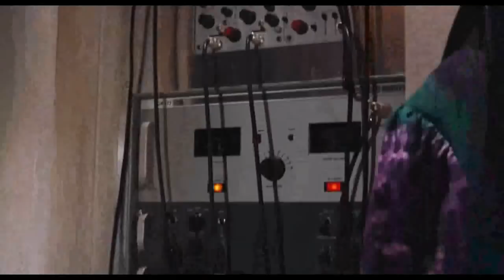Bond calms down the paranoid Rosie [James Bond Semi Essentials]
Live and Let Die (1973) is the eighth spy film in the James Bond series to be produced by Eon Productions, and the first to star Roger Moore as the fictional MI6 agent James Bond. Produced by Albert R. Broccoli and Harry Saltzman, it was the third of four Bond films to be directed by Guy Hamilton. Although the producers had wanted Sean Connery to return after his role in the previous Bond film Diamonds Are Forever, he declined, sparking a search for a new actor to play James Bond. Moore was signed for the lead role.

The film is adapted from the novel of the same name by Ian Fleming. In the film, a Harlem drugs lord known as Mr. Big plans to distribute two tons of heroin free to put rival drugs barons out of business. Mr. Big is revealed to be the disguised alter ego of Dr. Kananga, a corrupt Caribbean dictator, who rules San Monique, the fictional island where the heroin poppies are secretly farmed. Bond is investigating the deaths of three British agents, leading him to Kananga, and is soon trapped in a world of gangsters and voodoo as he fights to put a stop to the drugs baron's scheme.

Live and Let Die was released during the height of the blaxploitation era, and many blaxploitation archetypes and clichés are depicted in the film, including derogatory racial epithets ("honky"), black gangsters, and pimpmobiles.[1] It departs from the former plots of the James Bond films about megalomaniac super-villains, and instead focuses on drug trafficking, depicted primarily in blaxploitation films. It is set in African American cultural centres such as Harlem and New Orleans, as well as the Caribbean Islands. It was also the first James Bond film featuring an African American Bond girl to be romantically involved with 007, Rosie Carver, who was played by Gloria Hendry. The film was a box office success and received generally positive reviews from critics. It was also nominated for the Academy Award for Best Original Song for "Live and Let Die", written by Paul and Linda McCartney and performed by their band Wings.(wiki)